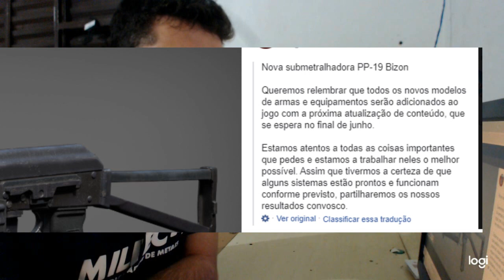DEADSIDE, ATUALIZAÇÃO DE JUNHO, ARMAS / CARROS / MIRAS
RUMO AOS 1000 SEGUIDORES

MÁQUINA
PROCESSADOR: FX8120 4,2Ghz, 16MB de CACHE
MEMORIA RAM: 8GB
PLACA DE VÍDEO: RX 550 4GB 256BIT
HD: 3,48 TB
FONT:600 EVGA
MONITOR: 36P PHILIPS